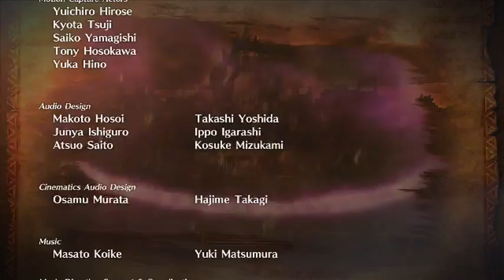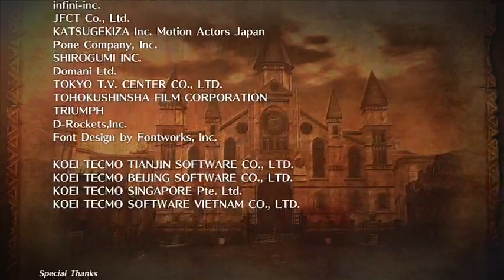Vs Ganon [HW]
This battle was more... obnoxious, than epic.
If you'd like to purchase a copy of Hyrule Warriors on Amazon